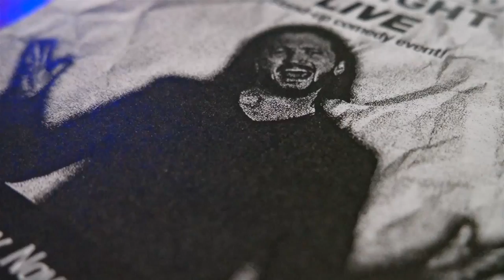Redacted Tonight NYC Lee Camp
Filmed & Edited By John Massaria for UniBrowStudio Vision